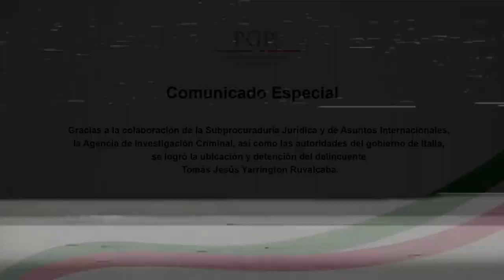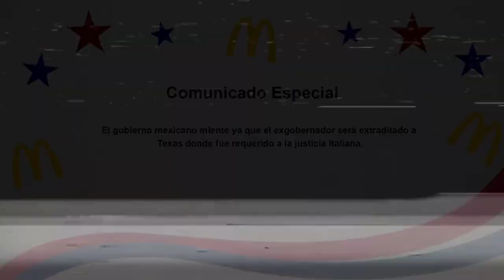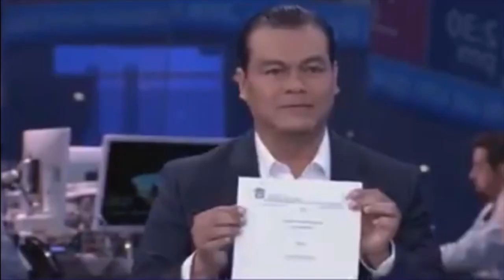El no Chow de Juank capítulo 30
Está a punto de empezar la III Guerra Mundial... y nosotros seguimos con el cochinero en casa, ahora gracias a Yarrington